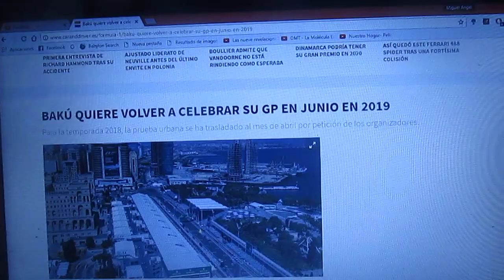Bakú quiere volver a celebrar su Gp en Junio de 2019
Por petición de los organizadores de este GP urbano se movió a Abril para la Temporada 2018 de la F1